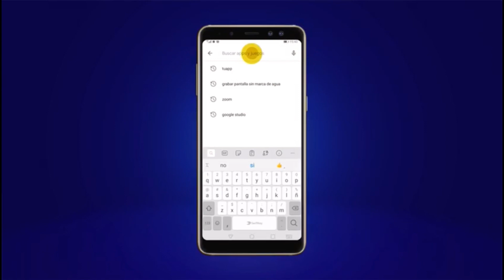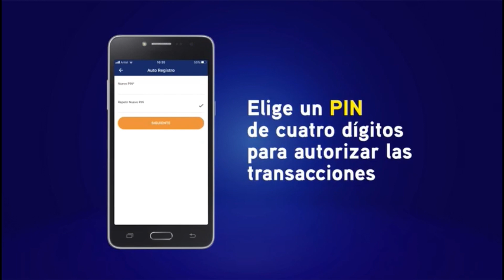Así funciona el sistema para los empresarios que entregan canastas MIDES